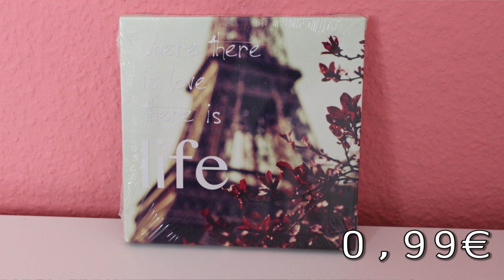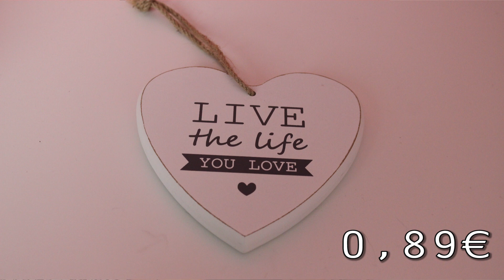Home Deko Haul #15 | Action & Primark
Ich trage im Video:

Gesicht:
- Beauty Blender
- Catrice Photo Finish 18h Liquid Foundation - 020 Rosy  Beige
- Catrice prime and fine mattifying powder waterproof - 010 transluscent

Augen:
- Maybelline New York - Master Drama Khol Kajal
- Catrice Glamour Doll Volume Mascara Waterproof
- Beheizbare Wimpernzange
- Essence Liquid Ink Eyeliner
- Manhatten Bloggerchoice Eyeshadowtrio - grau
- Emite Makeup Eye Shadow - NECT
- Catrice Made To Stay Highlighter Pen - 020 Eye Want!

Augenbrauen:
- Essence How To Make Your Brows Wow - Love Brunettes
- Modelco - More Brows - Medium/Dark

Lippen:
- Manhatten - Papayeah!

Nägel:
- Essie - Blanc

Oberteil: Review